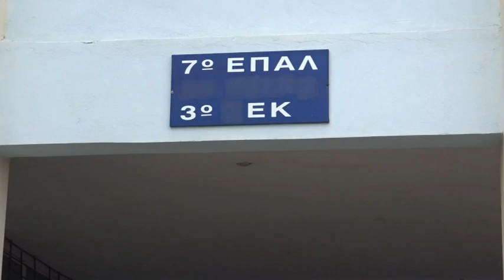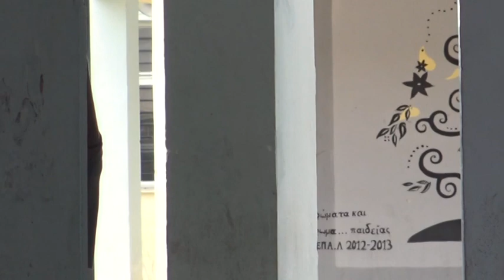Λάρισα: Χωρίς προβλήματα ξεκίνησαν οι πανελλαδικές εξετάσεις